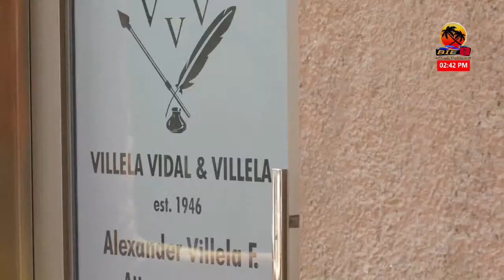Bay Islands News Channel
KNOW WHAT'S GOING ON IN ROATAN

We offer news in a cultural and unique unfiltered way by offering a space to show reality and situations in our communities. also to provide news in a diverse way in the culture of sports, policy, education, labor, health, safety environment and much more.